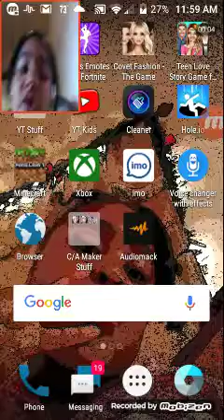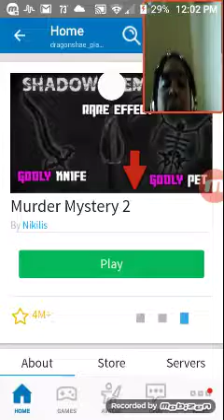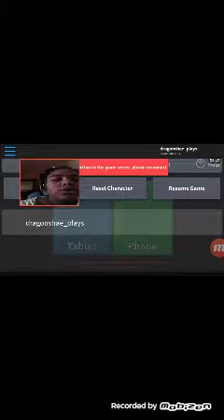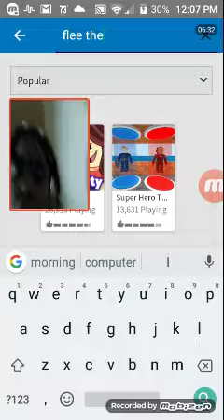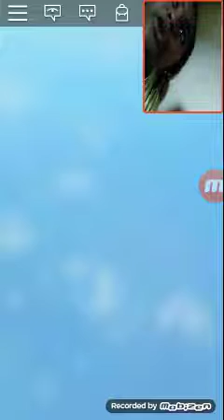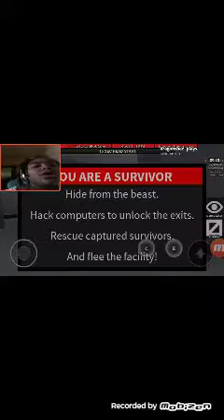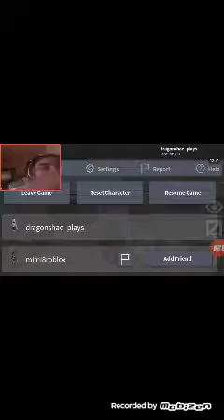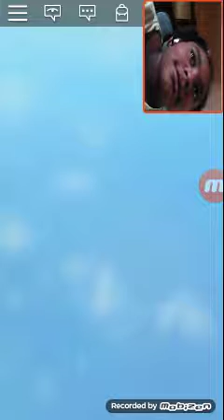Trying to see if I can record longer than 15 minutes